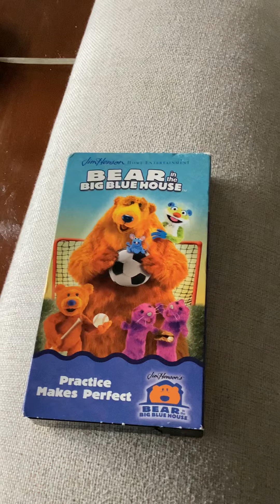Closing To Bear In The Big Blue House Practice Makes Perfect 2003 VHS